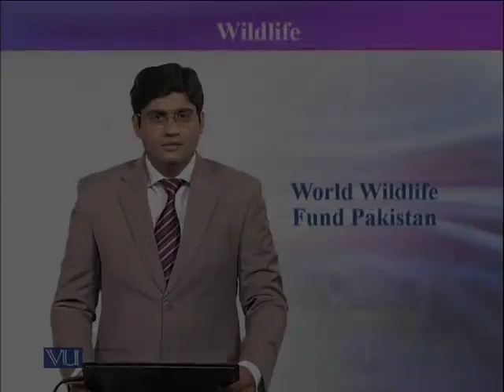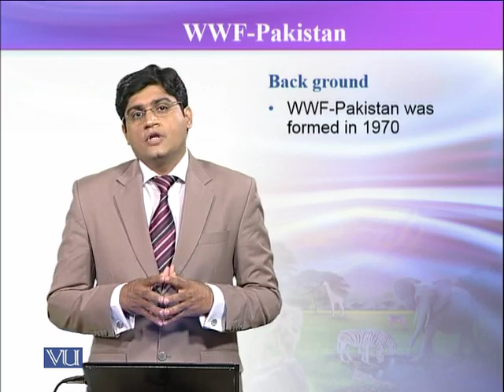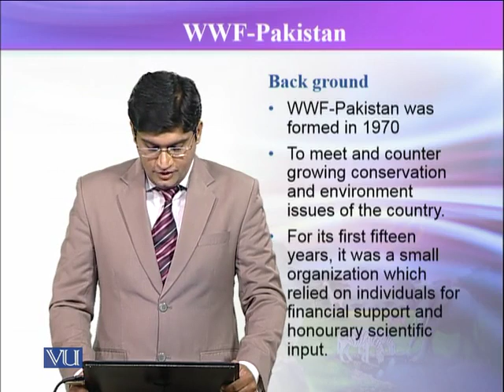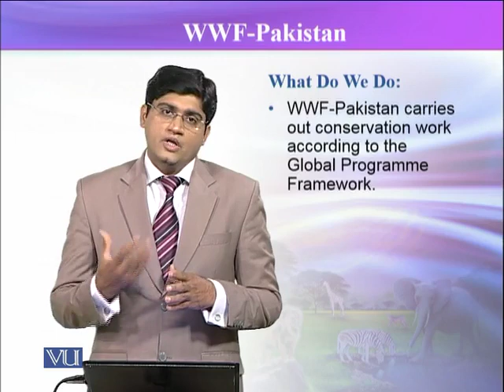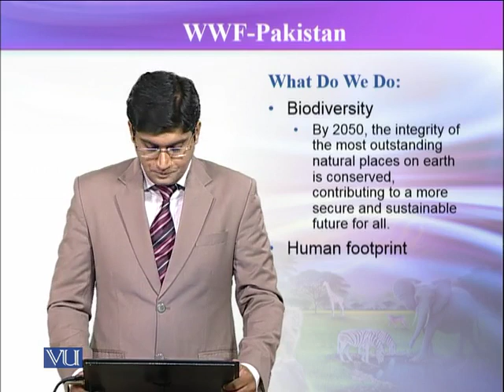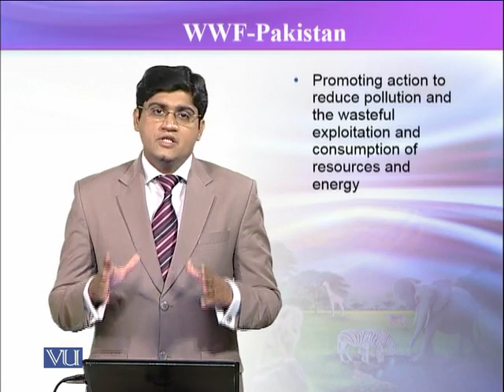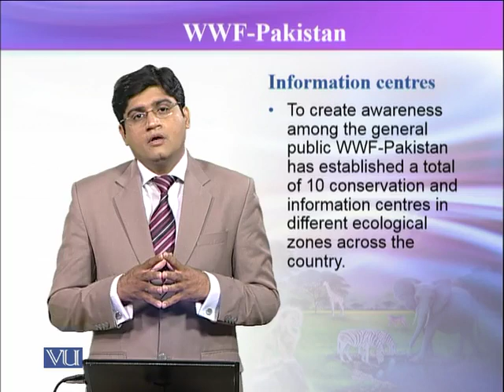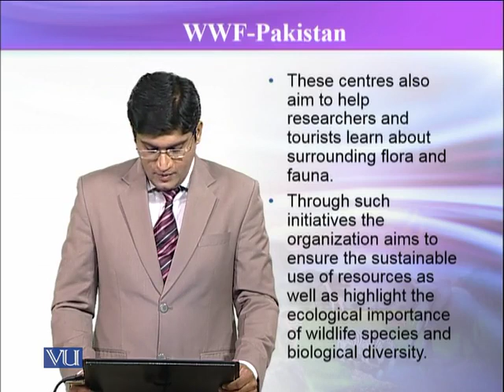ZOO504_Topic224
ZOO504 – Wildlife
Dr. Muddasir Abbasi